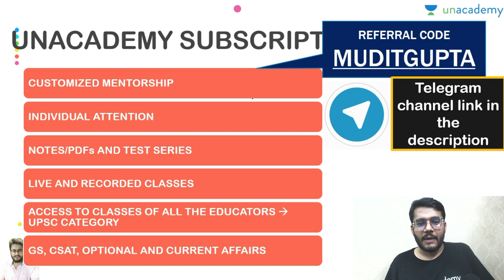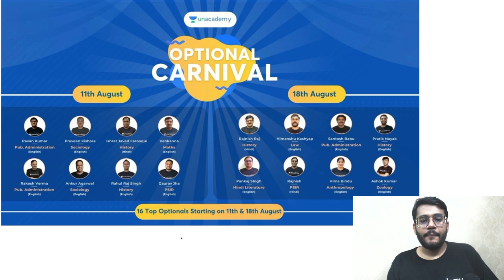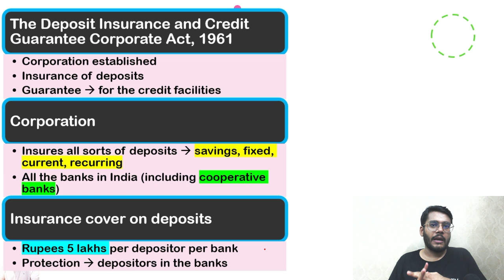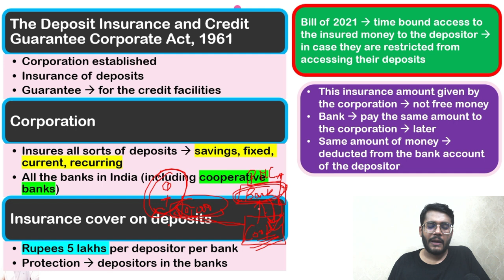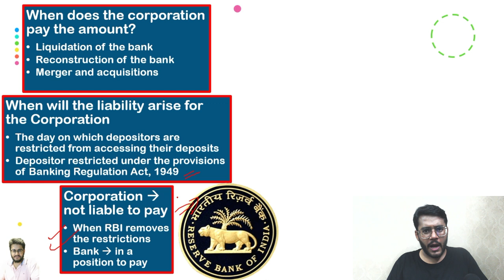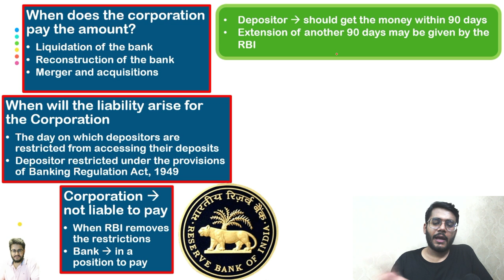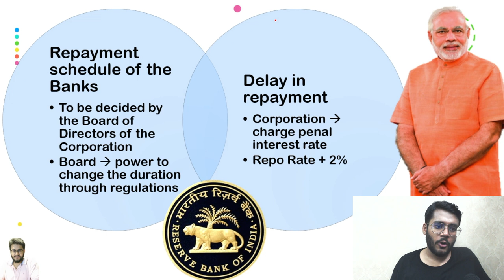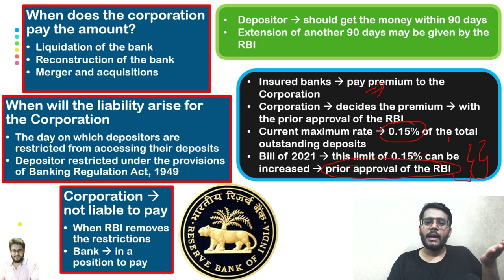Deposit Insurance and Credit Guarantee Corporation (Amendment) Bill, 2021 | Bill Analysis by Mudit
In this video, Mudit Gupta would discuss and analyze the Deposit Insurance and Credit Guarantee Corporation (Amendment) Bill, 2021.

Use code: MUDITGUPTA to unlock the Plus Experience for free and start learning from the best!

1. Mission UPSC CSE 2022: GS Batch Course (Bilingual) - 11th August

2. लक्ष्य UPSC CSE 2022: GS की पूर्ण तैयारी - 11th August

3. Expedition UPSC CSE 2022 : GS Batch Course (English) -  11th August

4. Mission UPSC CSE 2023 : GS Batch Course (Bilingual) -  11th August

5. लक्ष्य UPSC CSE 2023: GS की पूर्ण तैयारी -  11th August

6. Expedition UPSC CSE 2023 : GS Batch Course (English) -  11th August

7. 60 Days Prelims Score Booster MCQ Course for UPSC CSE 2021 - (Hinglish) 11th August

8. 60 Days Prelims Score Booster MCQ Course for UPSC CSE 2021 - (English) 11th August

9. 60 Days Prelims Score Booster MCQ Course for UPSC CSE 2021 - (Hindi) 11th August